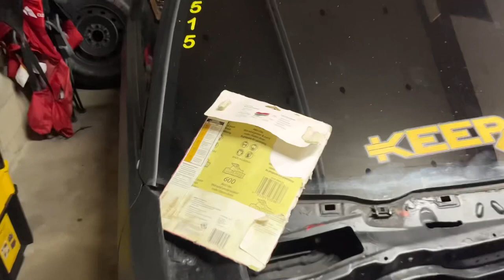Painting My Engine Bay WITHOUT Removing The Engine!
Today we painted the engine bay of my 1991 Honda Crx. I decided to not pullout my B16a2 and paint around it. I hope you guys watch the video to watch if my attempt was succesful and enjoy!